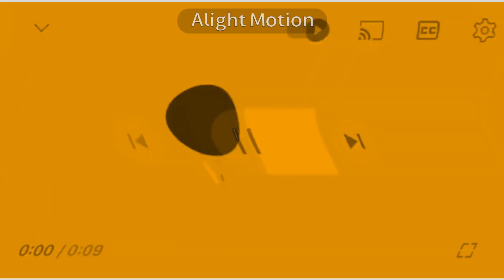Cartoon Network Pastel Turns Into Nickelodeon In G Major 36